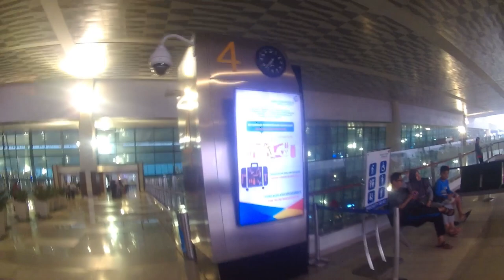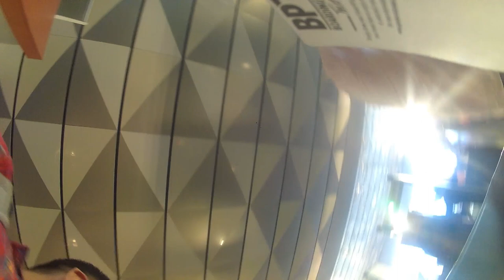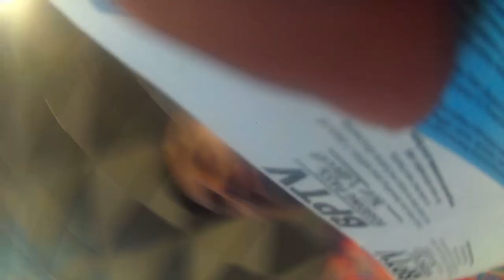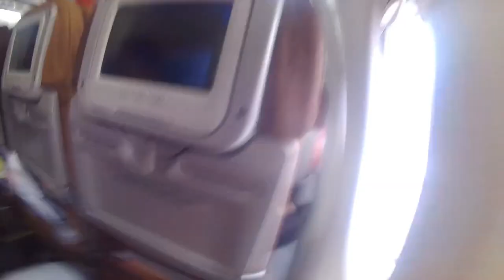Keberangkatan, Check In Counter, Drop Bagasi, Ruang Tunggu dan Boarding Terminal 3 Soekarno Hatta